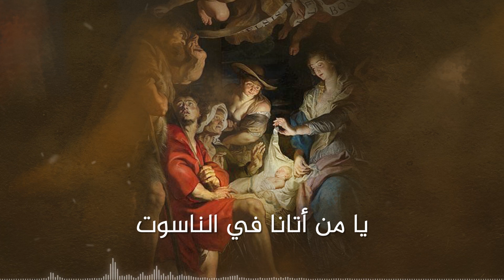مديح عيد الميلاد المجيد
خورس كنيسة العائلة المقدسة